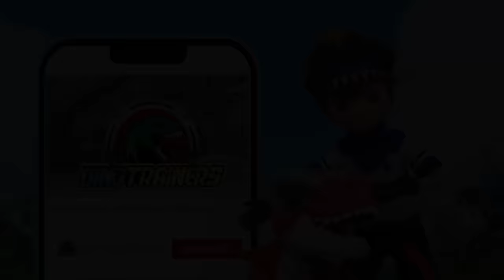Dino Trainers S1 Compilation [13-19] | Dinosaurs for Kids | Trex | Cartoon | Toys | Robot | Jurassic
☆ Chapters ☆
0:00 - We can't Move
11:04- Naughty Velocisaurus
20:24- Aesthetic Parasaurolophus
30:34 -Return the Snacks to Me!
40:29 - The Fight for a Dinosaur Egg
50:19 - A Strange Snack Cart
01:00:28 - The Dino Trainers Competition is Beginning